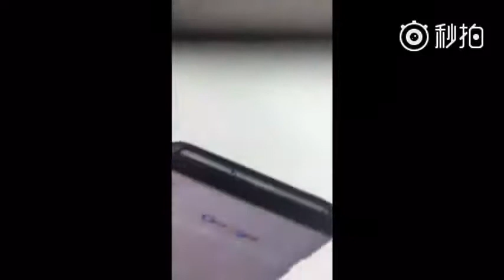Galaxy S8 and Galaxy S8+ hands on video leaks out